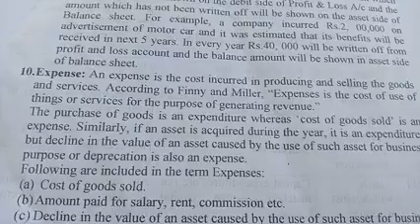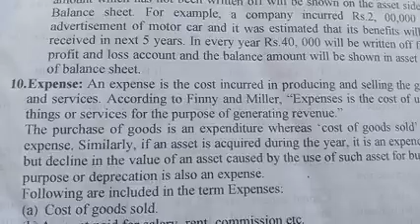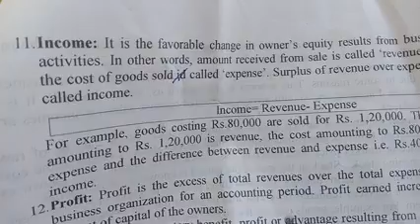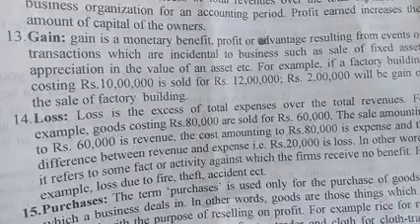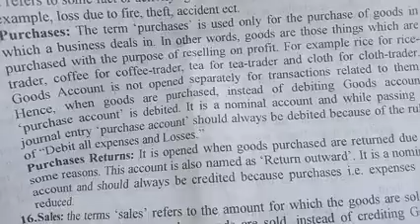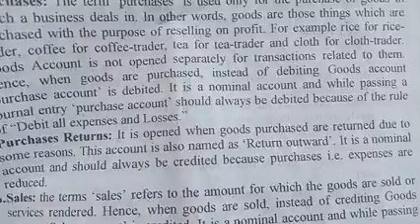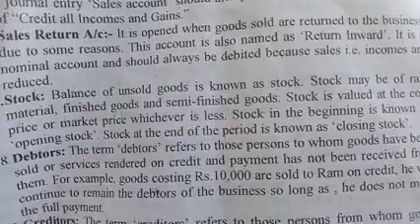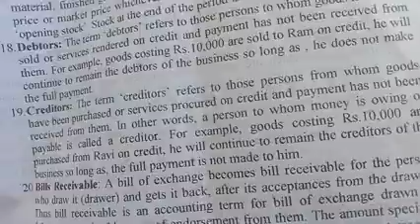Basic Accounting terms -4